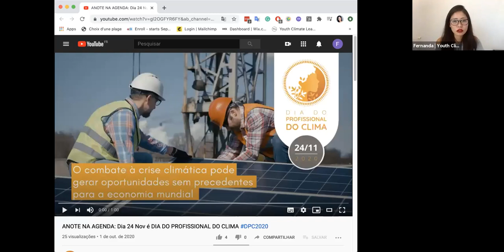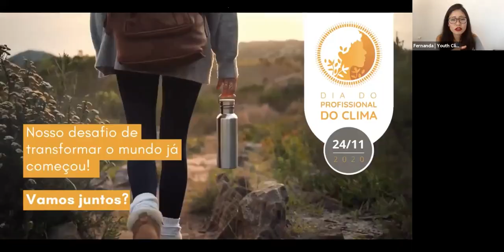Recuperação sustentável e empregos verdes pós COVID-19 - 15.10.20 - Festival Umundu Lx 2020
► DESCRIÇÃO
Somos hoje confrontados com inúmeros desafios no que diz respeito à sustentabilidade do nosso Planeta, colocando em risco a qualidade de vida, e até mesmo a sobrevivência de populações atuais e futuras.
Precisamos de fazer a transição para uma sociedade ambientalmente sustentável, devendo as empresas e o Estado investir no desenvolvimento tecnológico e implementação em escala de soluções neutras em carbono, com menor consumo de energia e que favoreçam a economia circular.
Assim, a aposta na criação de empregos verdes é necessária para garantir uma transição justa.

► APRESENTADO POR
Cássia Morais, Fernanda Suoka, Sinan Eden, Catarina Alves, Ana Julia Pinto